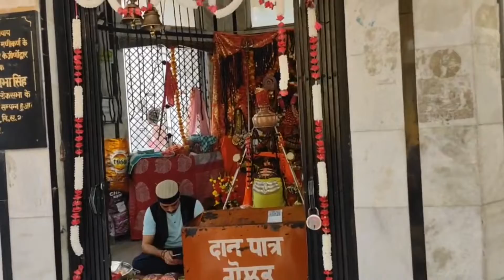Teerathraj Shri Manikaran | Himachal Pradesh | Malayalam | Vlog #69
Camera used:-
  iPhone 7

Applications used for video making:-
  i movie, Phonto